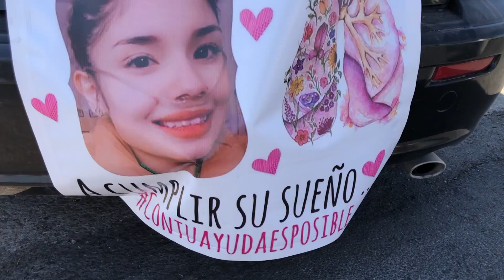JUNTOS POR DIANA / RODADA CON CAUSA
Nos lanzamos a la invitación de la familia libertyBiker para apoyara Diana quien necesita mucho del apoyo de todos para lograr sus sueños, gracias Diana por recibirnos, gracias a toda la comunidad Biker por el apoyo